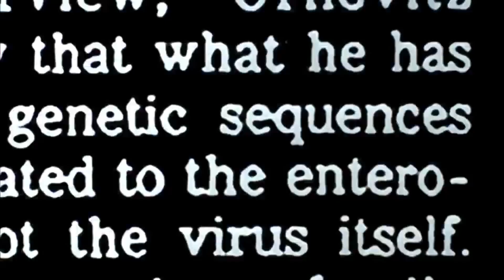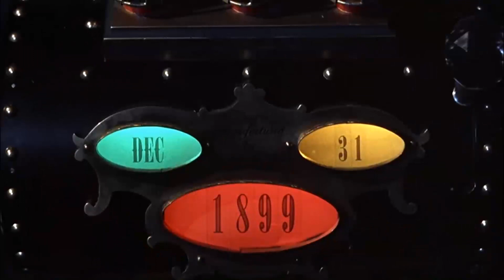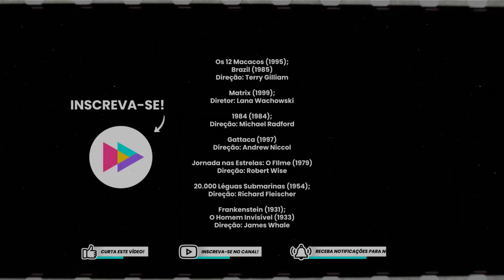Ficção Científica – Hard, Soft e Minimalista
Se formos considerar a ficção científica como um gênero, podemos dividi-lo em categorias: as mais fiéis e cientificamente precisas fariam parte do hard sci-fi, das ciências duras ou exatas como a física, química e astronomia. Do outro lado estaria o soft sci-fi, ou histórias que tomam elementos e conceitos científicos num caráter mais especulativo ou fantasioso, em que temas éticos e sociais são mais importantes. E não faltam exemplos de histórias que buscam trabalhar elementos do sci-fi em projetos de baixo orçamento ou de forma mais conceitual, sem efeitos especiais mirabolantes.

Referências
The Scale of Hardness in Science Fiction | Futurism
CLUTE, J. The Encyclopedia of Science Fiction. St. Martin’s Press. 1995.
James Cameron's Story of Science Fiction (TV Mini Series, 2018)